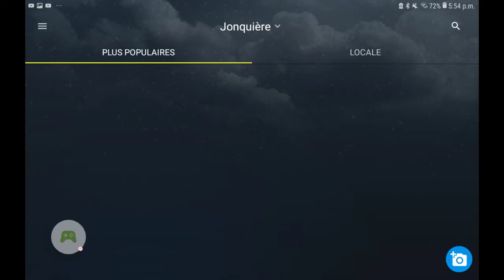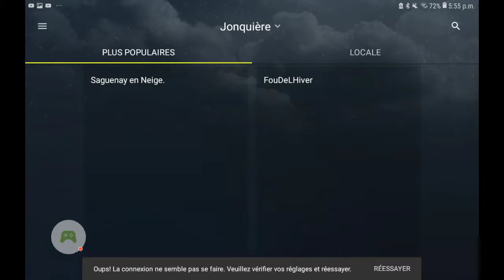Météo Média FakeGameplay #1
Je n'avais rien à faire donc.